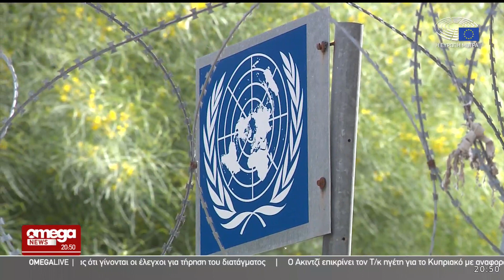Η Α. Δημητρίου περπάτησε με Ευρωπαίους Αξιωματούχους κατά μήκος της πράσινης γραμμής